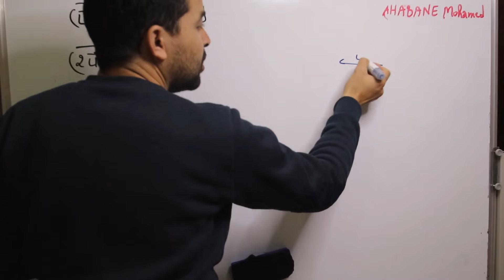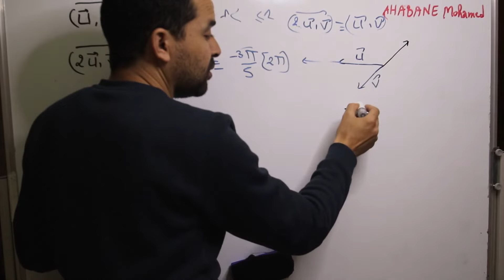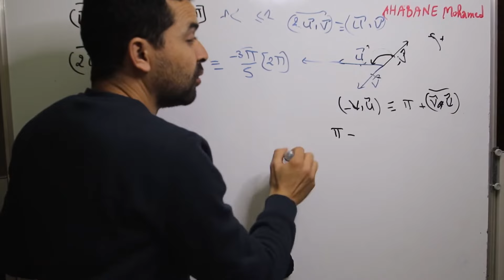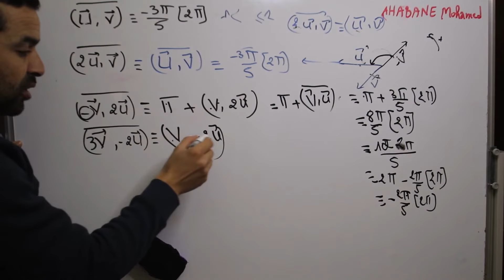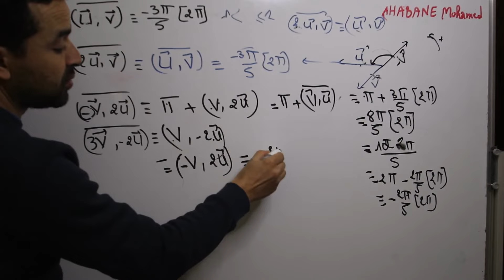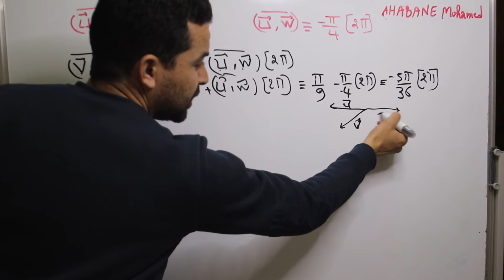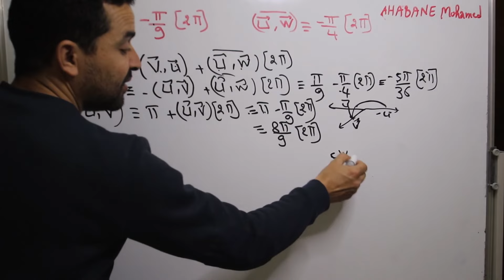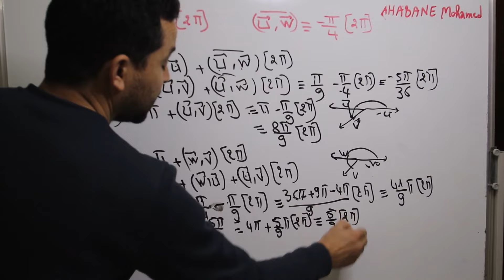Maths tronc commun calcul trigonométrique angle orienté exercice الحساب المثلثي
LIen de téléchargement رابط التمرين
حسابي على التجاري وفابنك لدعم القناة
RIB  M AHABANE MOHAMED : 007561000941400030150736
صفحتي على الفايسبوك